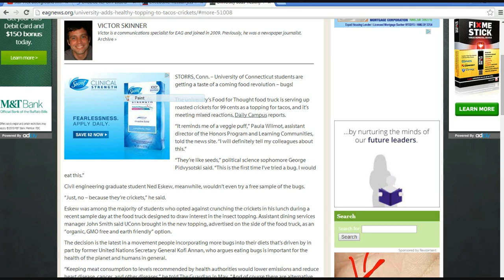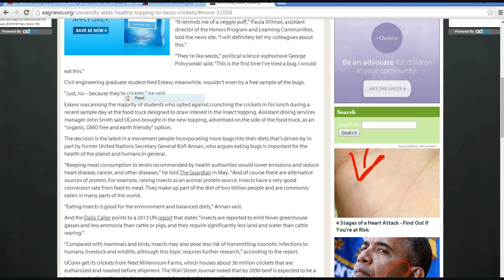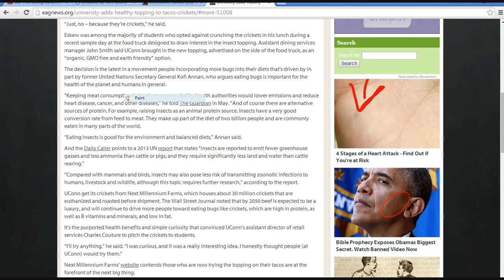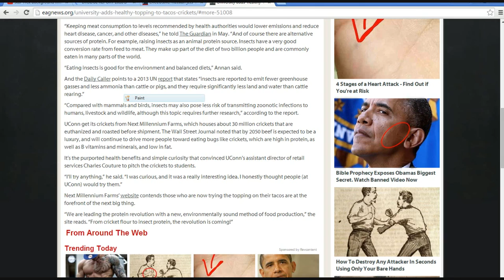Connecticut school has students eating crickets!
A Connecticut college is serving up crickets as a topping on tacos. This is a part of an admitted UN agenda to replace real meat with insects.